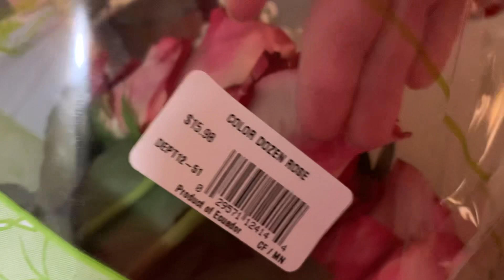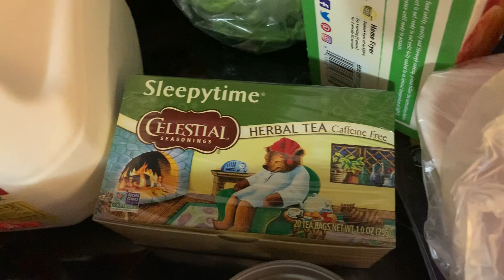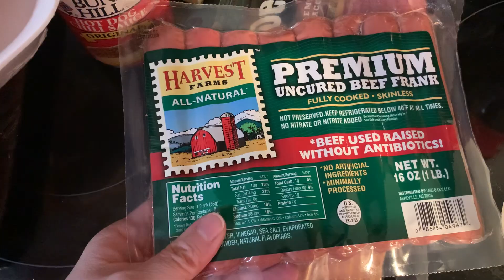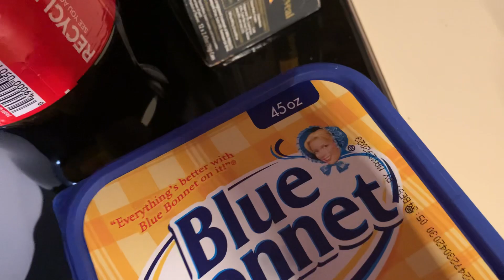Haul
Grocery haul the prices 😭😭😭
Not much to say for this video it is what it is!